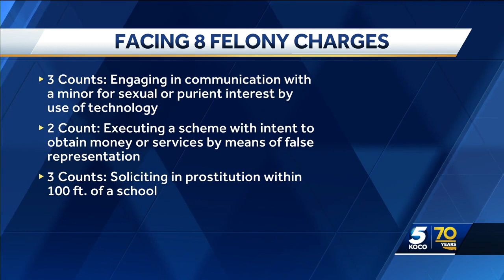Weatherford city employee charged with soliciting nude photos from teenage boys